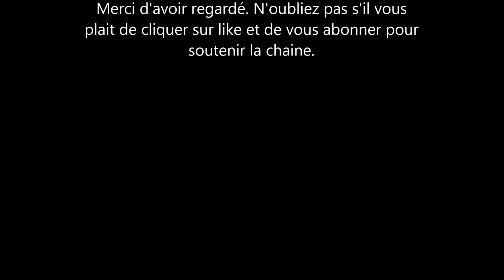Le Prince Harry: sa déposition lue devant la cour de justice et c'est touchant!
le prince harry a pu s'exprimer devant la cour de londres dans le cadre de sa plainte contre la ravec. ce dernier a parlé de Meghan la duchesse de sussex et de ses deux enfants archie et lilibet